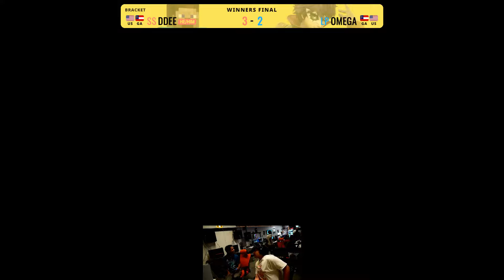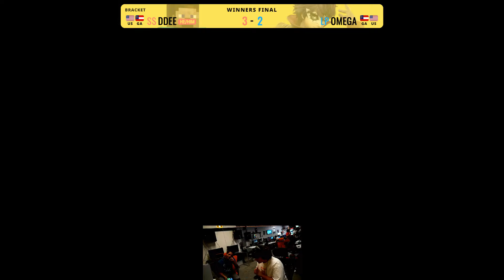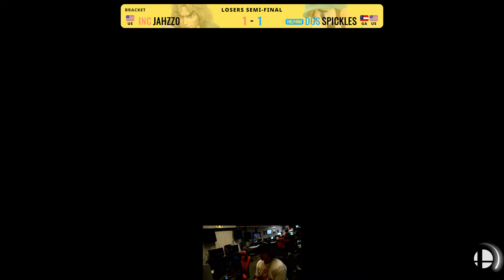4o4 Weekly Smash 13 LOSERS SEMIS - Jahzz0 (Ken) Vs. Spickles (Luigi) Smash Ultimate - SSBU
4o4 By Sh33rZ: Weekly Smash is a Super Smash Bros Ultimate Tournament in Atlanta, GA